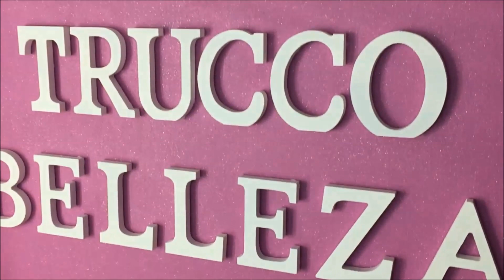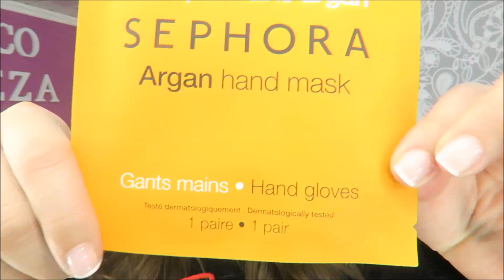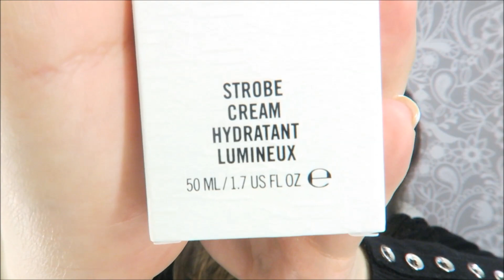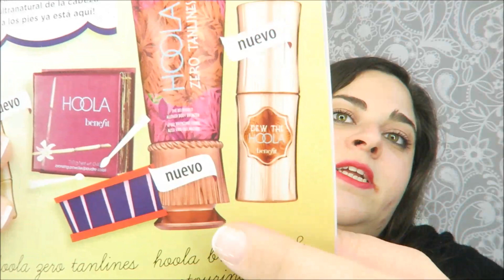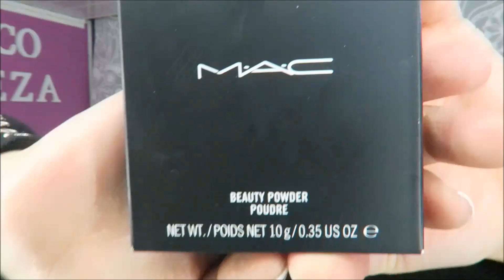MEGA HAUL SEPHORA-MAC